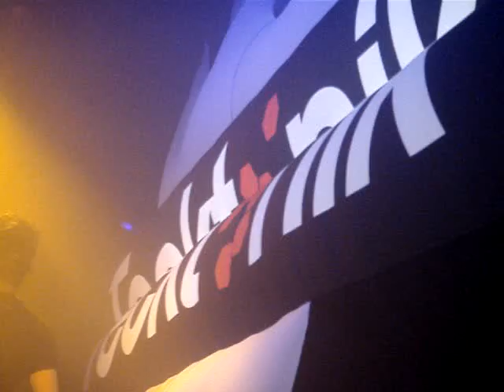Qentin Live @ tecktonik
huhu